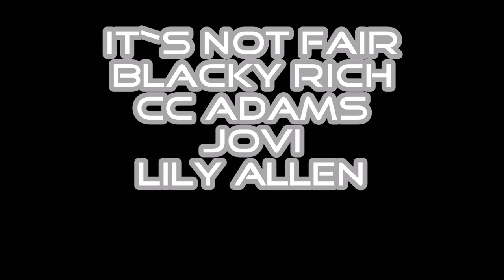It`s not fair - Blacky Rich- Jovi Hendrix - Liliy Allen